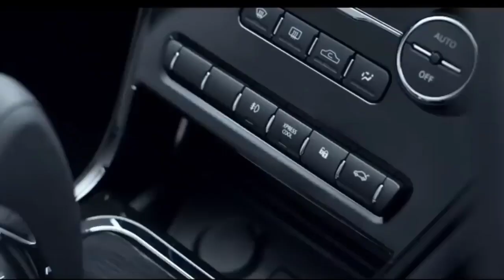Top 5 best selling SUV October 2022 🔥 || Most selling SUV in India 2022